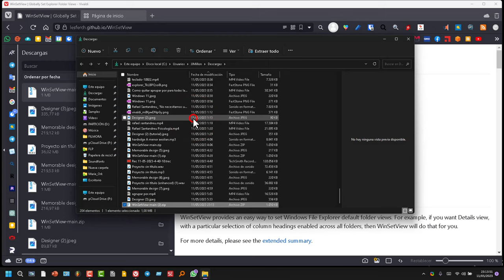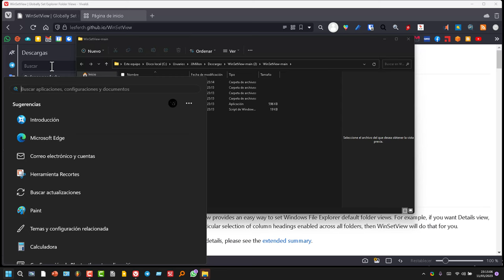Como quitar los resultados de internet de las búsquedas en inicio de Windows 11 ✅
✌️ DESHABILITAR BÚSQUEDA POR INTERNET EN INICIO de Windows 11